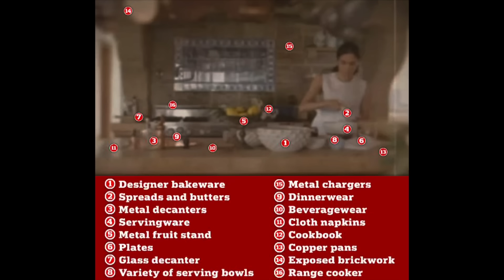SURROUNDED BY FOOLS!! MEGHAN’S NEW SETBACK ERUPTS - LATEST